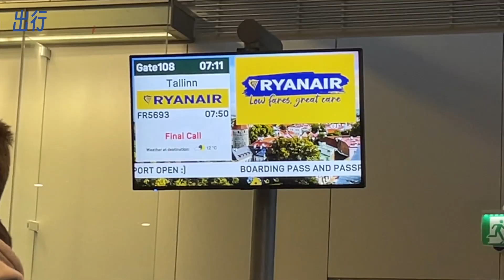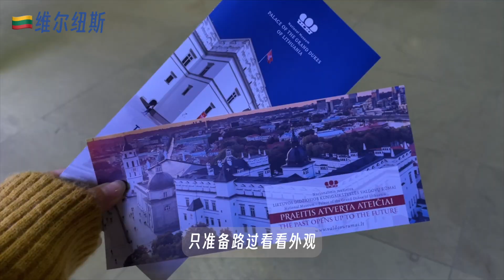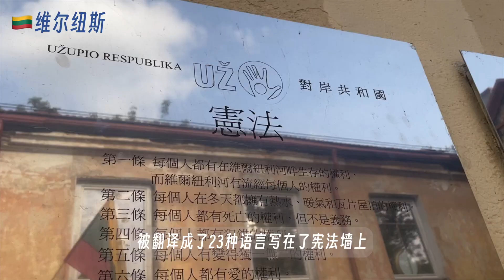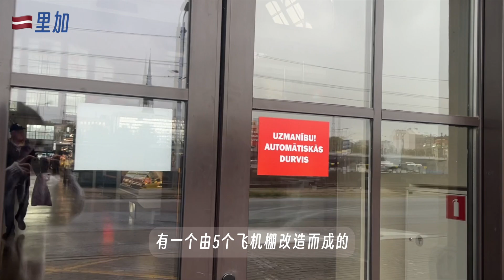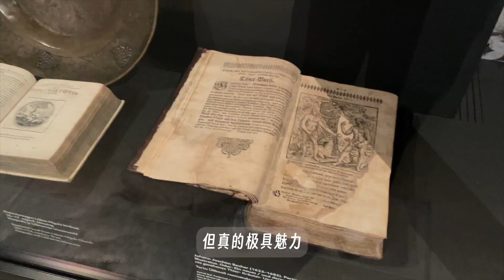🇪🇪🇱🇹🇱🇻一个人200€ 玩转波罗的海3⃣️国3⃣️日游攻略｜爱沙尼亚塔林 立陶宛维尔纽斯 拉脱维亚里加｜独旅日记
最近实在是太忙了，拖了快一个月才剪辑出来。波罗的海三国的惊喜还蛮多的，真的是便宜好玩，性价比超高
Information Box：
设备：iPhone 12mini + Sony A6300
剪辑：FCPX
YouTube / Bilibili / 🍠 ：玥宝不吃姜
PS：具体路线/攻略可以看我小红书